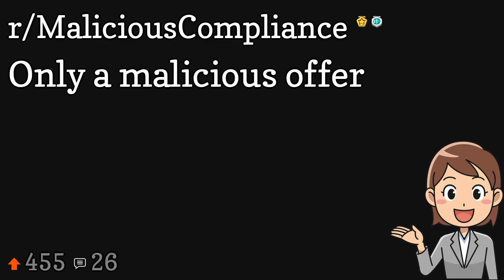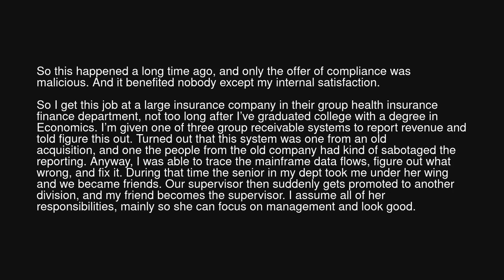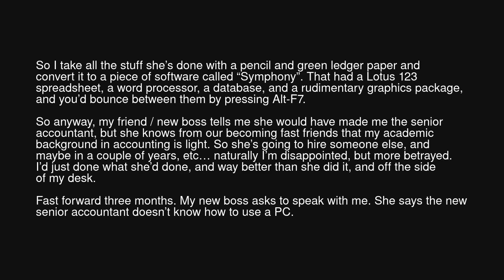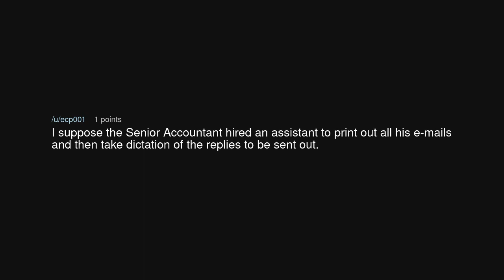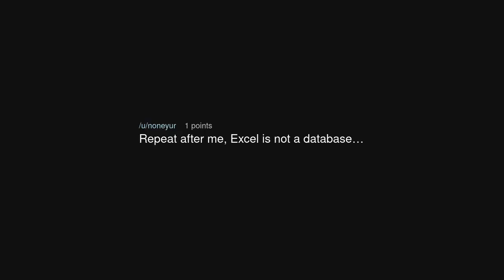youtube video #-R1Xx2gOidY